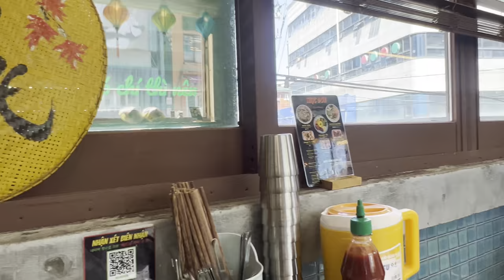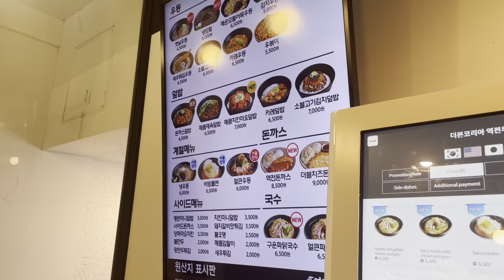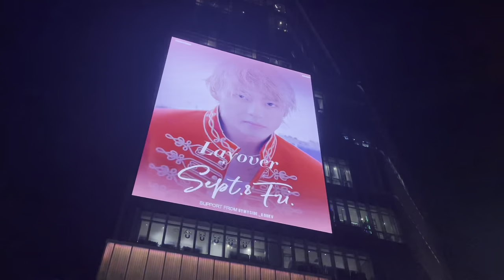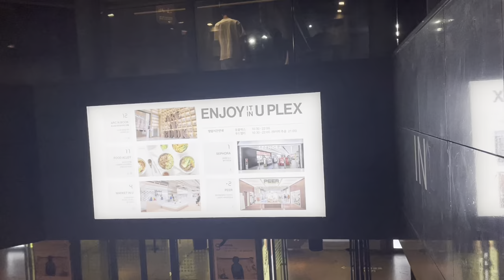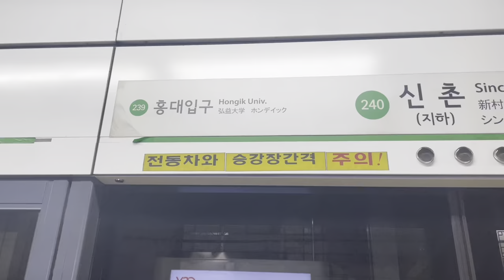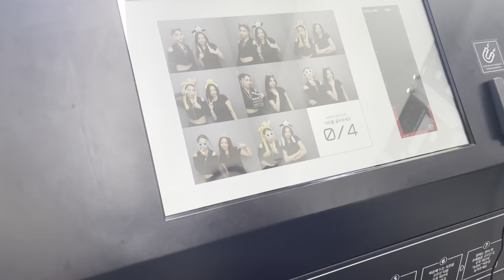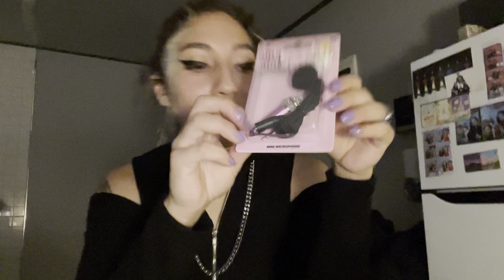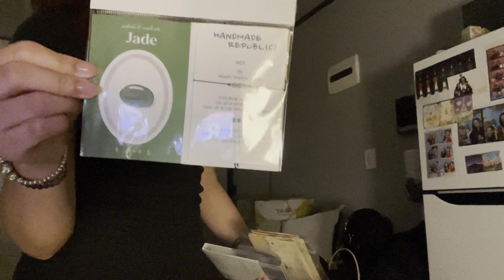🍇 Getting a Tattoo in Hongdae 🎬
Chilling in Hongdae with Christina. After class we met up and headed to Sinchon.

🔗𝓛𝓲𝓷𝓴𝓼 - - - - - - - - - - - - - - - -

¡Hola, 𝐇𝐢, 아녕!
My name is leslie i’m just a part time adult trying to figure out life one episode at a time. I love music and traveling. Let’s see which side of my personality you get today 🖤💕.

¡𝐇𝐨𝐥𝐚, Hi, 아녕!
Hola me llamo Leslie, me encanta la musica, viajar y aprender. Aver que parte de mi personalidad les toca hoy. 🖤💕.

Cualquier duda o pregunta no duden en hacerlo.

[🥑] bilingüe/gual